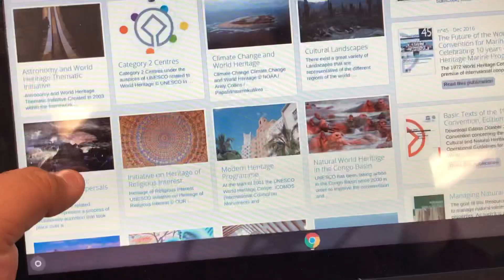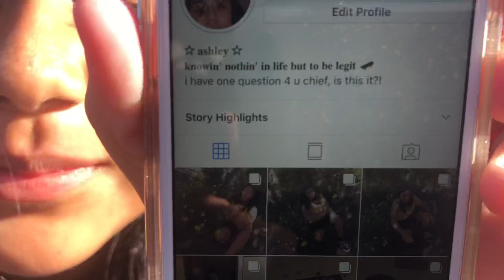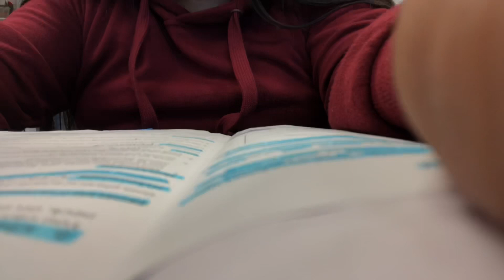Second Vlog 🥶💖|Vals World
Hi I’ll do this later